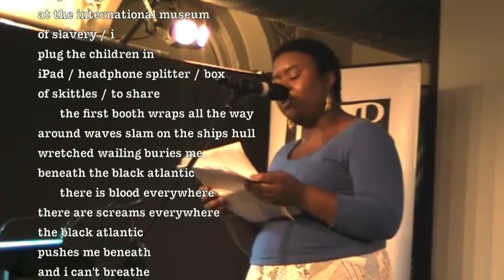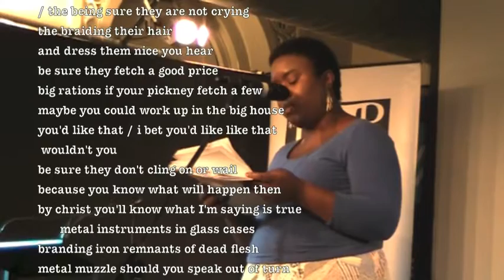Maxine Beneba Clarke RPM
Award winning poet Maxine Beneba Clarke reads a poem looking at her family history. Set in Liverpools Penny Lane, Maxine reveals a shocking slave trade most of us are probably unaware of.